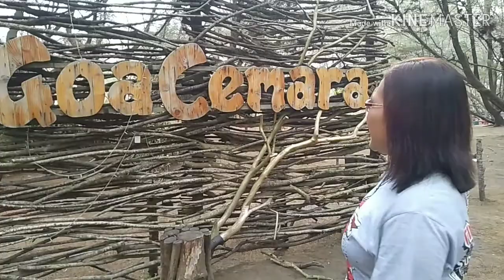TEMPAT WISATA//Pantai lagiii...Pantai Goa Cemara Bantul Yogyakarta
Pantai Goa Cemara

Pantai Goa Cemara terletak di Kabupaten Bantul Yogyakarta...pantai yg masih sejuk dengan banyak pepohonan...pantai yg luas..dan pantai yang menyediakan banyak pendopo" yang bisa digunakan utk berbagai macam kegiatan...toilet umum yang bersih tersedia juga disana dan jangan khawatir bila kalian bawa rombongan kesana..parkirnya sangat luas sekali...utk kuliner..banyak warung" makan yg menyediakan berbagai macam masakan seafood...
Soo..agendakan berlibur bersama keluarga kalian...Selamat Menikmati Keindahannya...